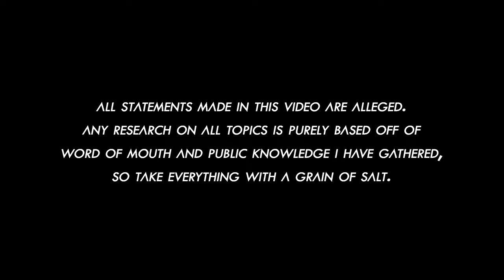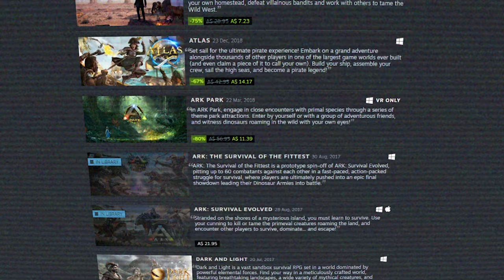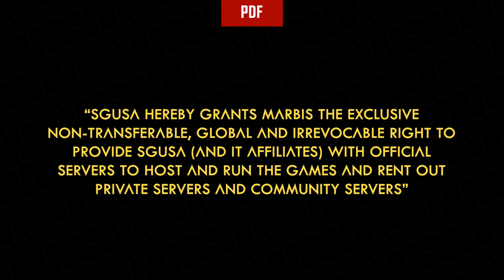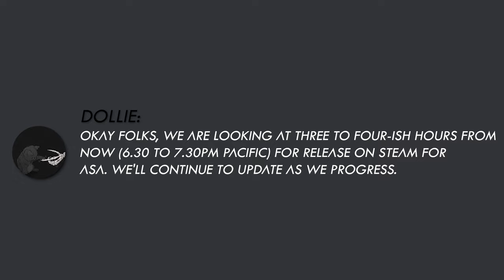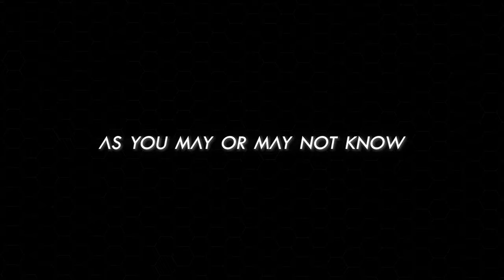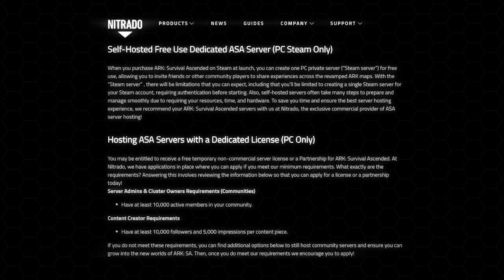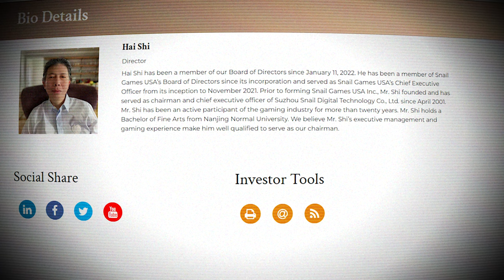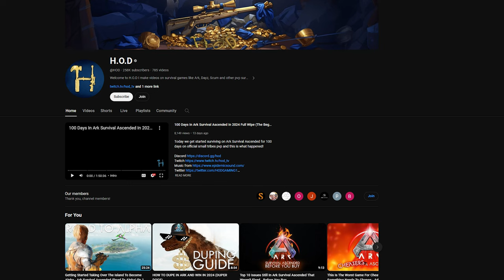The Downfall of Ark 2...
In this video I go into detail on the behind the scenes of Ark: Survival Ascended's questionable launch, and how the greed and misjudgment of two corporations sunk the reputation one of the worlds most recognizable survival games.

In my last video, I recall a few comments pointing out Wildcard's part in several less-favorable moments for the development team. However, I wanted this video to still be on the side of the development team as the misbehavior and injustice caused by the higher ups of these corporations deserves the attention and I still overall, wish the best for team Wildcard and everyone involved.

Socials

More Socials will be on the way soon so keep up to date! :D

Credits

Please note that most footage in this video isn't mine, respect all other content creators and check out their videos and channels below as they most likely will have covered this topic better than I have.

Contents

0:00 - Intro
2:43 - The Death of Evolved
4:21 -  ASA Pre-Release
5:04 - The Monopoly
7:58 - ASA Release
12:16 - Nitrado
15:01 - Shi Hai
17:44 - Outro